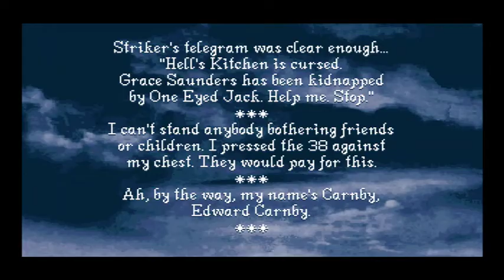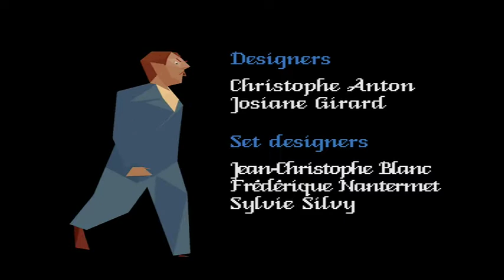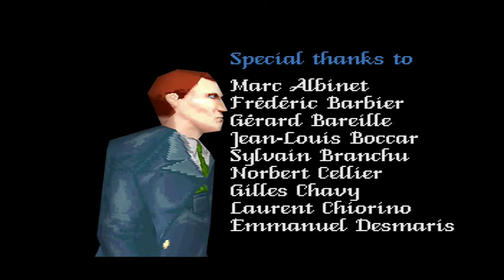Alone in the Dark One-Eyed Jacks Revenge - PS1 / 31 DAYS OF HORROR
DAY 23 :  31 days of horror series tying in with the month of Halloween

Seen a few doing this for movies and thought it would be cool to do a gaming version.